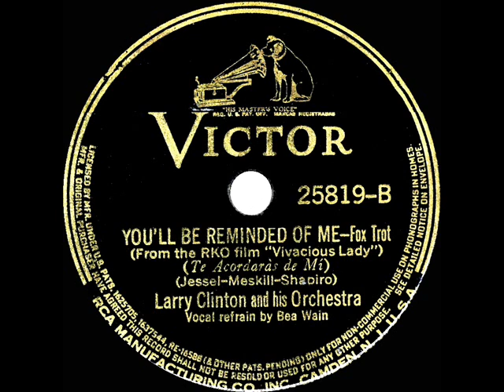1938 Larry Clinton - You’ll Be Reminded Of Me (Bea Wain, vocal)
Released as the flipside of Clinton’s hit “Cry, Baby, Cry” ), the tune--co-written by George Jessel--was heard on various occasions throughout RKO’s delightful Ginger Rogers-Jimmy Stewart comedy “Vivacious Lady,” most notably when sung by Ginger in her nightclub scene.

From 78rpm Victor 25819 - You’ll Be Reminded Of Me (Jessel-Meskill-Shapiro) by Larry Clinton & his Orchestra, vocal by Bea Wain, recorded in NYC March 31, 1938 .